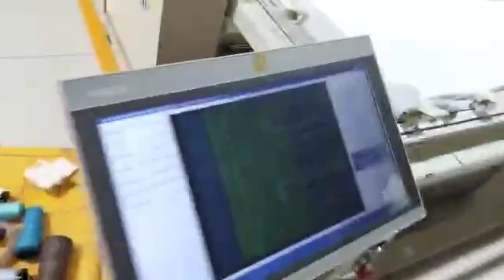How many sets Richpeace Single Head Quilting Machine running at one customer's factory?